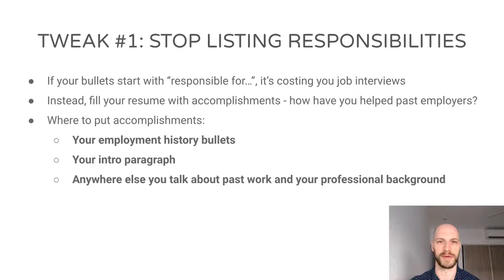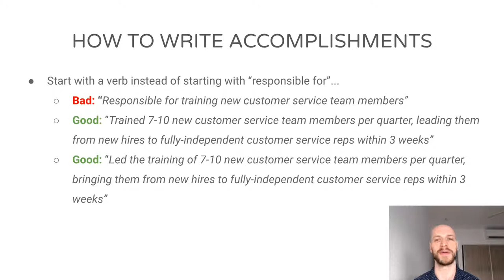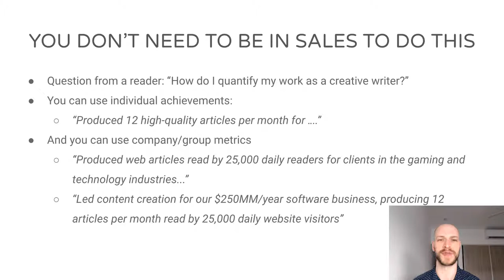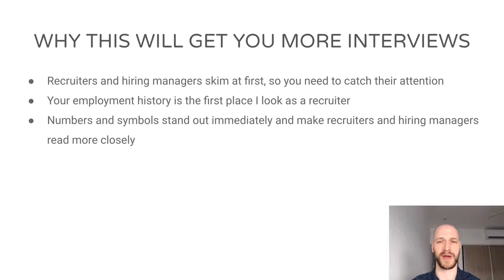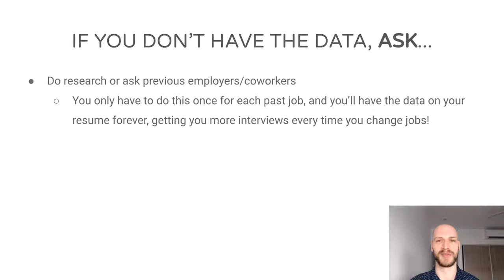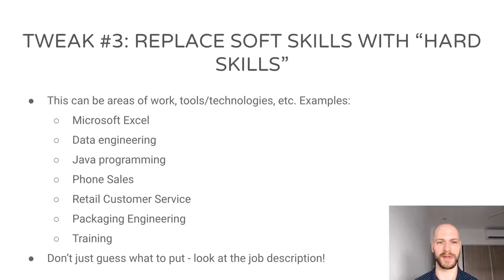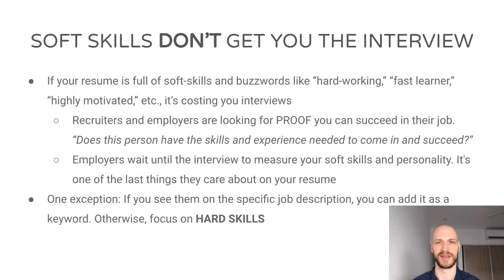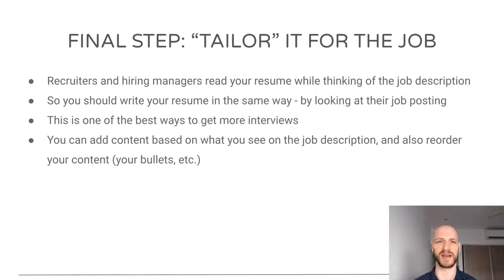Resume Tweaks to Get More Interviews